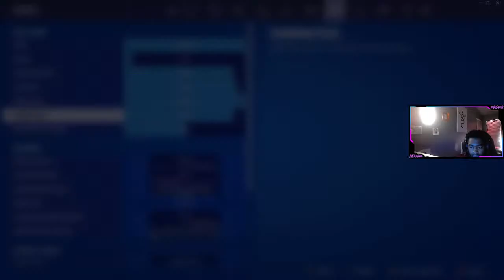🔴Live- THIS IS NOW A FORTNITE CHANNEL😅🔴